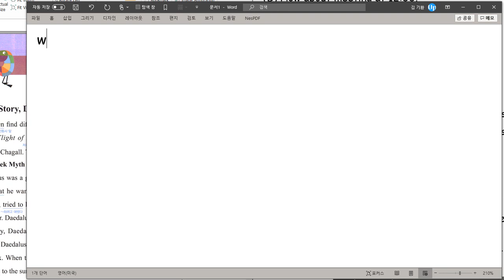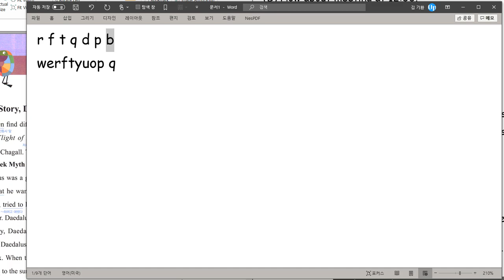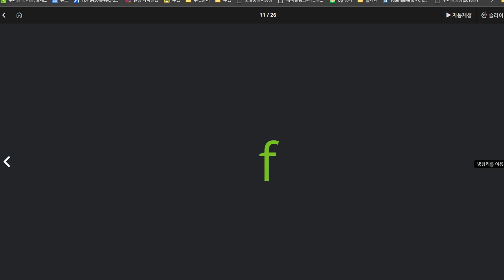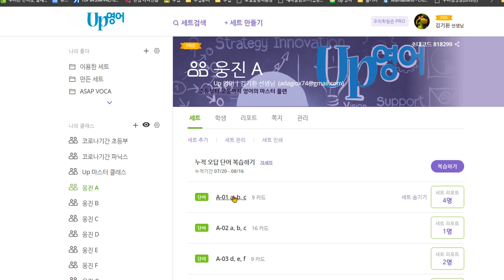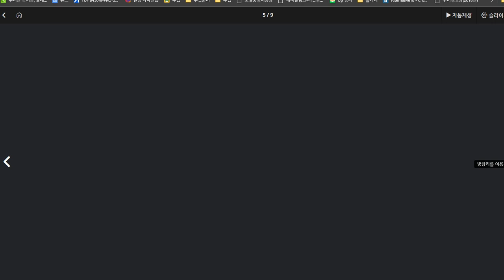박시후 2020 08 20 알파벳 익힘 학습과 파닉스 학습을 수행하였음 학습에 대한 적극성이 높습니다